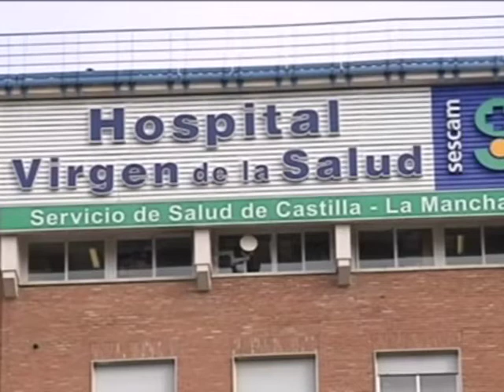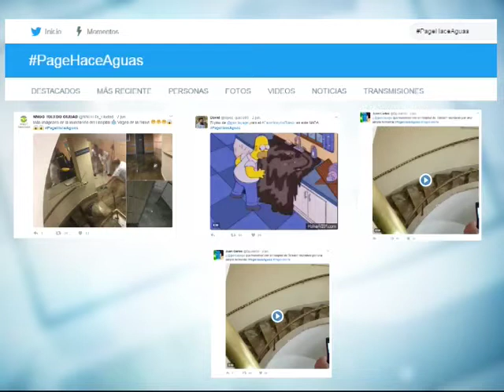Un hospital, literalmente, inundado